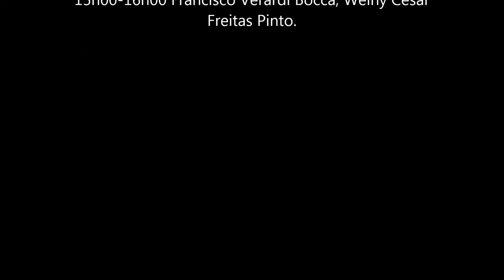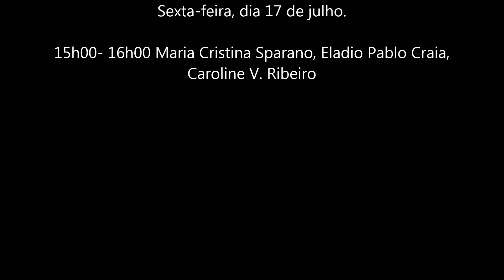PROGRAMAÇÃO COLÓQUIO FILOSOFIA, PSICANÁLISE E PANDEMIA: CONTEMPORANEIDADE, SOFRIMENTO E MORTE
COLÓQUIO VIRTUAL PROMOVIDO PELO GT FILOSOFIA E PSICANÁLISE
COORDENADO POR EDUARDO RIBEIRO DA FONSECA
TÍTULO:  "FILOSOFIA, PSICANÁLISE E PANDEMIA: CONTEMPORANEIDADE, SOFRIMENTO E MORTE".
PROGRAMA
15, quarta-feira - Tarde
14h00- 14h50 ABERTURA com Ericson Falabretti, Francisco Verardi Bocca e Eduardo Ribeiro da Fonseca
15h00-16h00 Francisco Verardi Bocca, Weiny César Freitas Pinto.
Intervalo
17h30-18h30 Rodrigo Barros Gewehr, Allysson Anhaia.
19h00-20h00- Alessandra Parente,  Suely Aires.

16, quinta-feira
13h00- 14h30 Comunicações 15’
14h30- Daniel Cardoso, Vinicius Armiliatto
15h30- 17h00 Alessandra Triaca, Letícia Campos, Julia Joergensen Schlemm
Intervalo
17h30-18h30 Eduardo Ribeiro da Fonseca, Ana Carolina Soliva Soria.
19h00-20h30 - Aline Sanches, Josiane Bocchi

17, sexta-feira
Tarde
13h00- 15h00 Comunicações 15’
15h00- 16h00 Maria Cristina Sparano, Eladio Pablo Craia, Caroline V. Ribeiro
Intervalo
17h00-18h30- Léa Silveira, Jessica, Kellen Rodrigues
ENCERRAMENTO
19h00-20h30 Claudia Murta, Daniel Omar Perez

LOCAL DE EXIBIÇÃO: CANAL DO YOUTUBE GT FILOSOFIA E PSICANÁLISE DA ANPOF